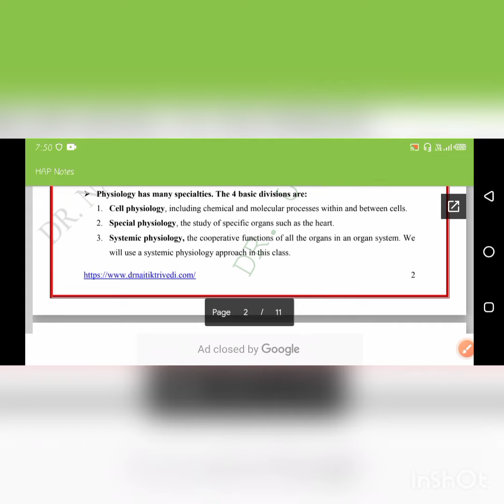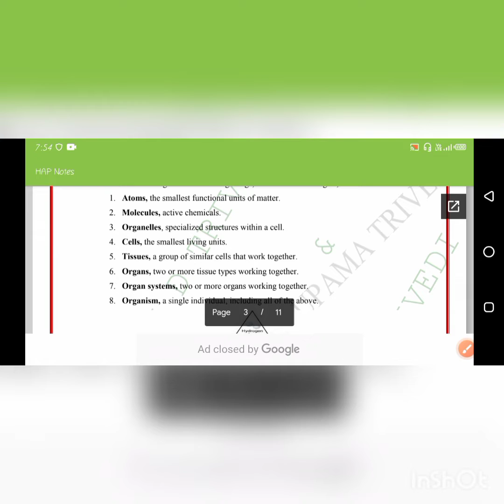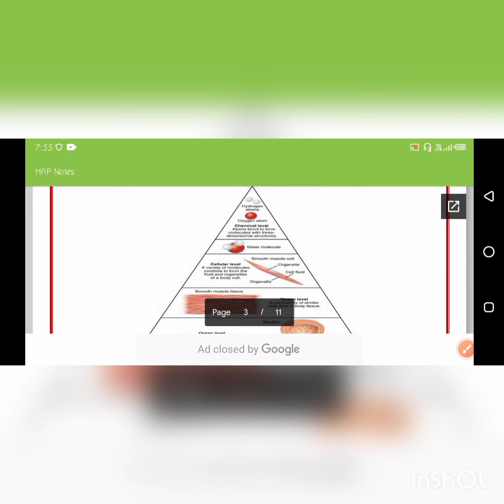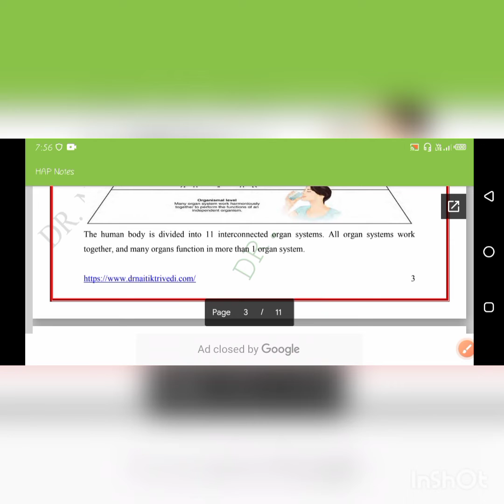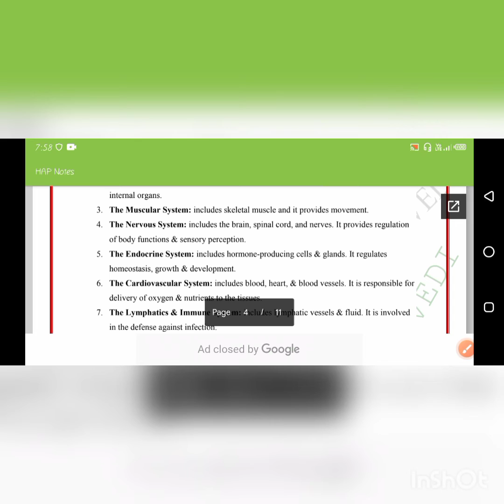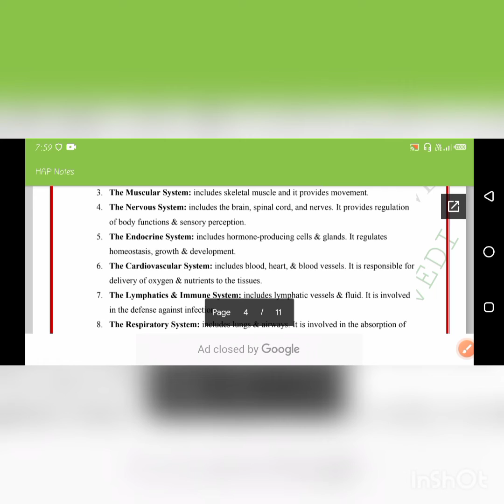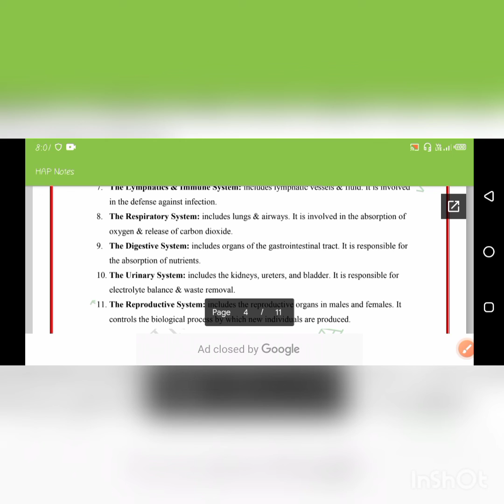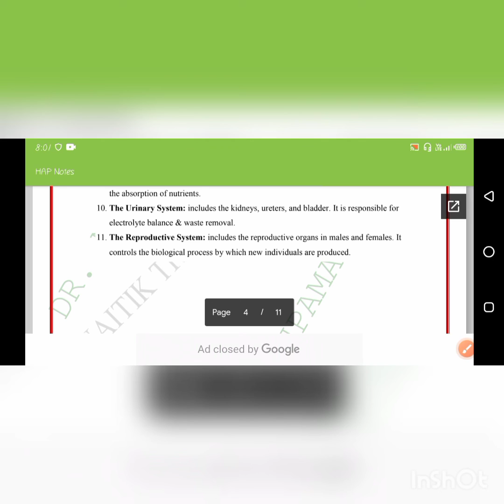introduction to anatomy and physiology part 2.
introduction and scope of anatomy and physiology .